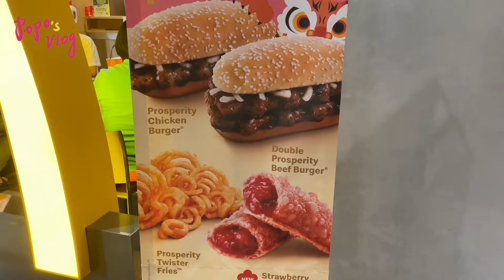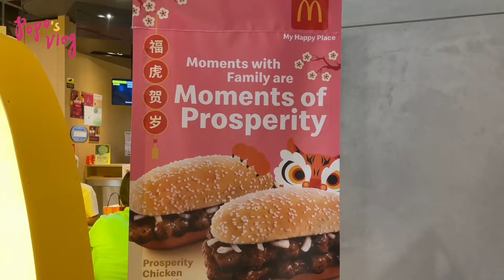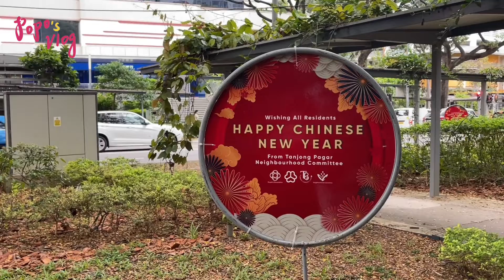My Life in SG 🇸🇬 | Happy Chinese New Year~ 在新加坡的第一个新年~随手记录一些年味的片段~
My SG Vlog S01E37